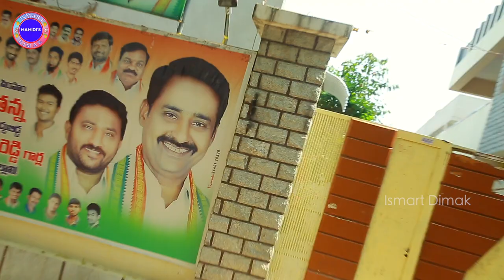Interview With Telangana State TPCC Secretary Ptel Ramesh Reddy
Director Saidaiah Mamidi
Cameraman : Sraveen R Kumar
Asst: Cameraman: Kranthi